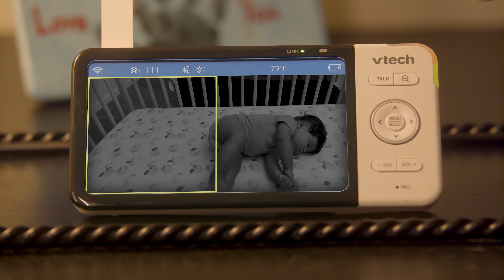VTech - RM5764HD 2